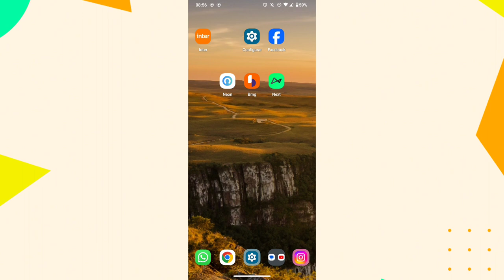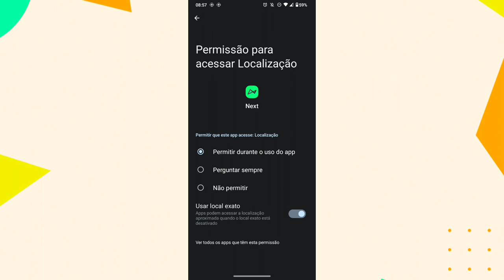Como ligar a função da localização no aplicativo BANCO NEXT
Eai galera.
Nesse vídeo você vai saber como está ligando a permissão de usar a localização do celular no aplicativo banco next.